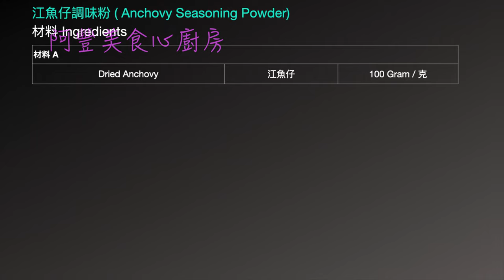Homemade Anchovies Seasoning Powder | Ikan bilis Powder Recipe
Ingredients:
材料 A
Dried Anchovy 江魚仔 100 Gram / 克